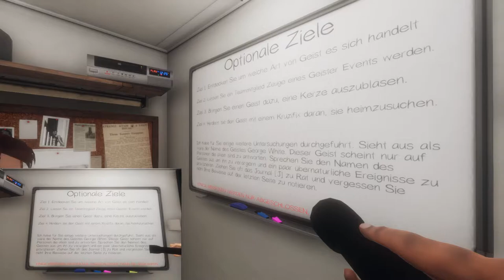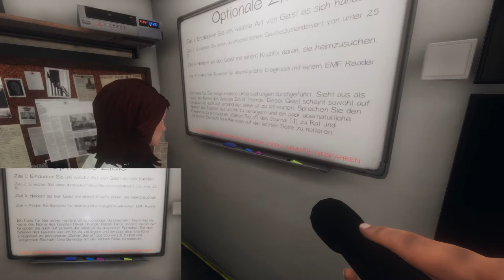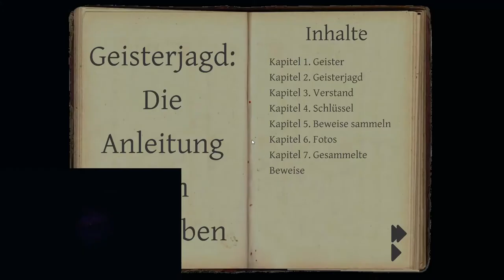Phasmophobia 2 - Ich geh da nicht rein! - deutsch/german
Kleine Ablaufänderung: Da wir es nicht geschafft haben rechtzeitig ne neue "Forest" Folge zu machen und wir euch nicht am Wochenende ohne ein Video von uns sitzen lassen wollten, gibt es heute schon die zweite Folge "Phasmophobia" und sind dafür am Mittwoch (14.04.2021) wieder im Wald.

So, die Anfangsschwierigkeiten sind überwunden, jetzt können wir mal richtig Geister jagen gehen... Wenn man dafür nur nicht in so ein gruseliges Haus gehen müsste!
Gleich zwei Geisterjagden erwarten euch heute, ob sie jeder von uns überlebt?